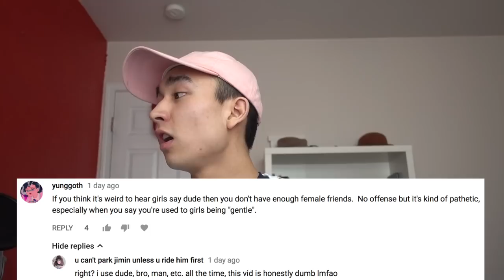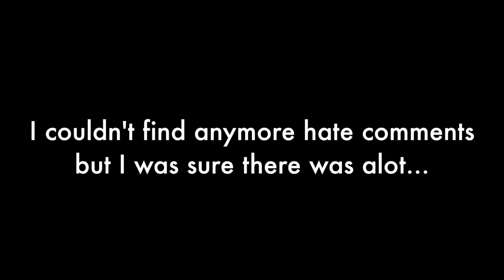i read my hate comments...(roasted and toasted)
Responding to my haters...

Snapchat👻 @keisimmons